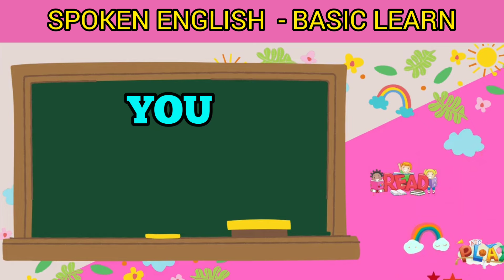SPOKEN ENGLISH | CLASS - 1 | BASIC WORDS | SIMPLE ENGLISH | ENGLISH WITH TAMIL MEANING | EASY LEARN